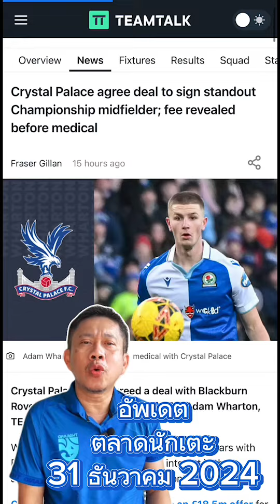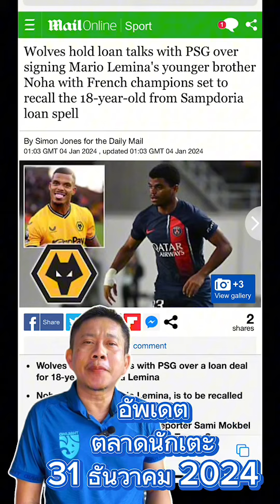อัพเดต ตลาดซื้อ-ขาย นักเตะ 30 มกราคม 2024